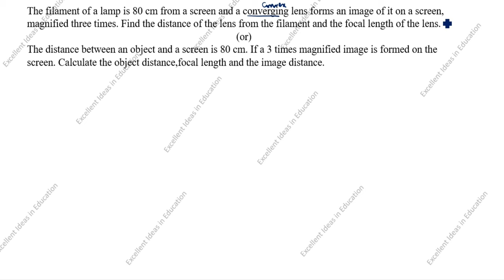The filament of a lamp is 80cm from a screen and a converging lens forms an image of it on a screen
The filament of a lamp is 80cm from a screen and a converging lens forms an image of it on a screen, magnified three times. Find the distance of the lens from the filament and the focal length of the lens.

The distance between an object and a screen is 80cm.If a 3 times magnified image is formed on the screen.Find the object distance,focal length and the image distance.

A student focused the image of a candle flame on a white screen using a concave mirror.He noted down the position of the candle, screen and mirror as follows
Position of candle =14cm
Position of screen = 26cm

An illuminated object lies at a distance of 1 m from a screen. A convex lens is used to form an image of the object on the screen placed at distance of 75 cm from the lens. Find the focal length of lens and magnification

A 2cm high object is placed at a distance of 32cm from a concave mirror. The image is real, inverted and 3cm in size.Find the focal length of the mirror and the position where the image is formed

Real image 4/5 size of the object is formed 18cm from a lens. Calculate focal length of the lens / Light class 10 numericals short tricks / How to Solve Lens Numericals / Light Reflection and Refraction Numericals

When an object is placed at a distance of 50cm from a concave spherical mirror the magnification produced is -1/2.Where should the object be placed to get a magnification of -1/5.

A lens forms a real image 3 cm high of an object 1 cm high.If the separation of object and image is 15 cm. Find the focal length of the lens.

A concave mirror produces three times magnified real image of an object 10 cm infront of it. Where is the image formed

An object 1m tall is placed on the principal axis of convex lens and it's 40cm tall image is formed on the screen placed at a distance of 70cm from the object.What is the focal length of lens.

Find the position nature and size of the image formed by a convex mirror / Security mirror used in a big showroom has radius of curvature 5m.If a customer is standing at a distance if 20m from the cash counter